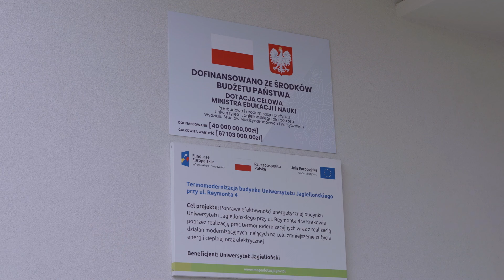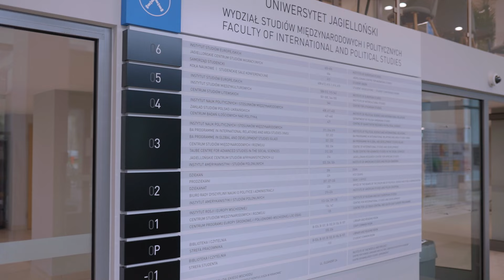Czy politologia to nauka przyszłości?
Jak wygląda praca naukowca, a jak dydaktyka? Co oznacza laboratorium dla studentów prawa? Posłuchajcie drugiej części rozmowy z dr. Michałem Dulakiem! 📜Jeśli interesują Was zagadnienia związane z prawem i polityką, koniecznie zobaczcie nasz film!

Platforma Nauki jest finansowana w ramach umowy nr SONP/SP/514259/20211 ze środków Ministra Nauki i Szkolnictwa Wyższego przeznaczonych na działalność w ramach Społecznej Odpowiedzialności Nauki.